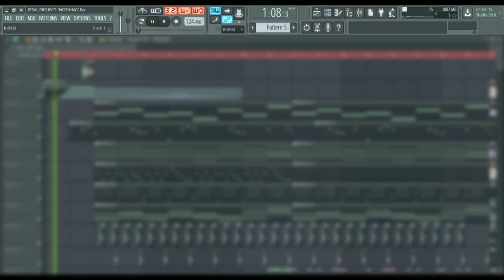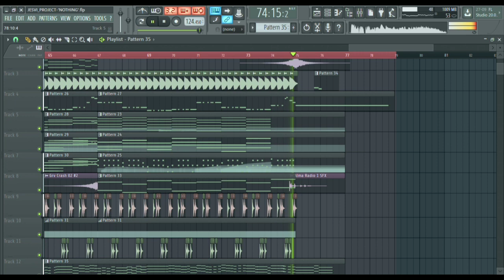Jesvi - KH 2.8 Instrumental Music Track